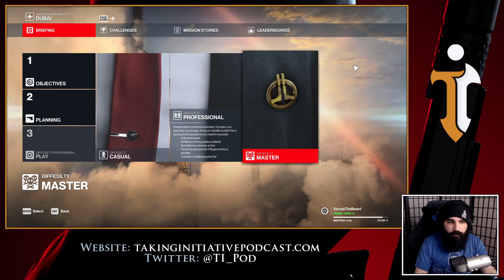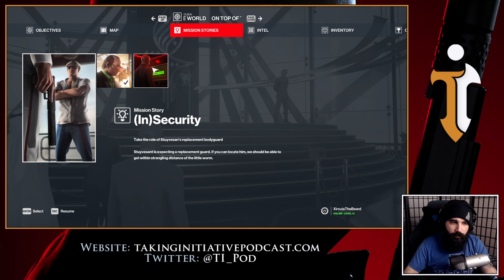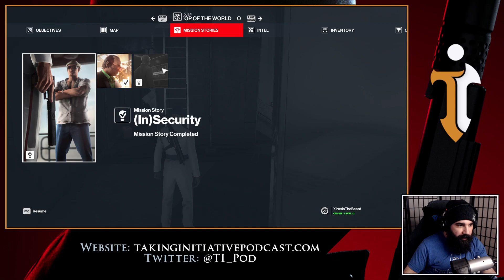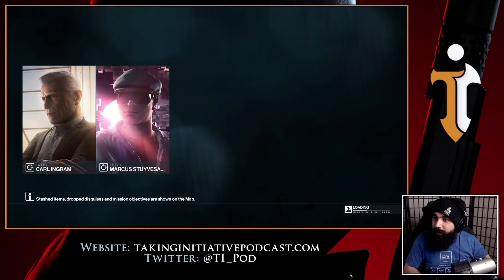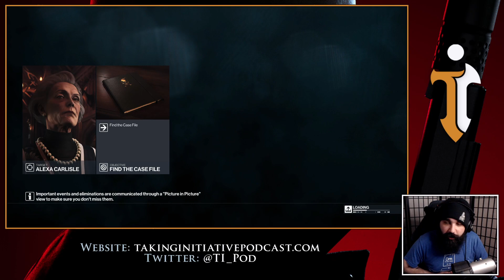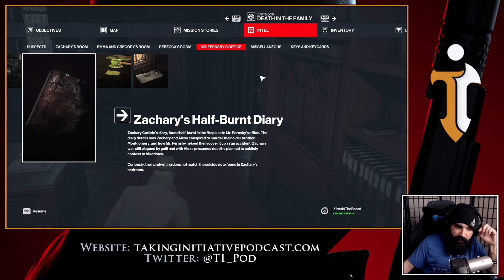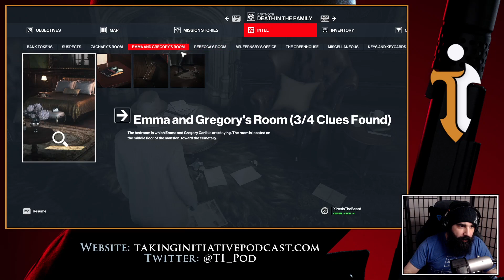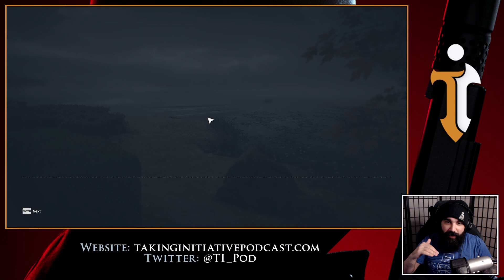Hitman 3 - Session 01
Josh starts up a playthrough of Hitman 3!